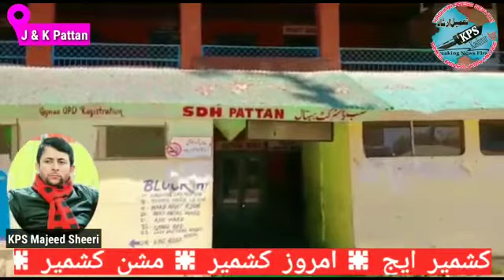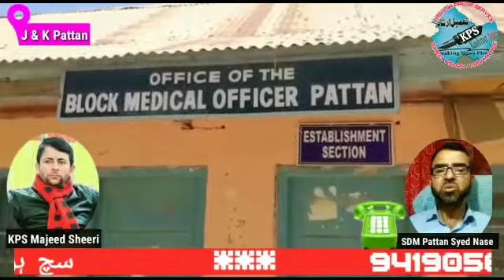SDH Pattan Lacks Basic Facilities, Patients Suffer